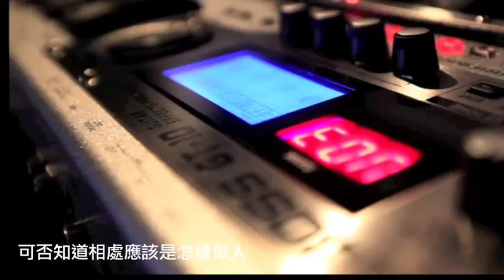大概大概@B-mix production